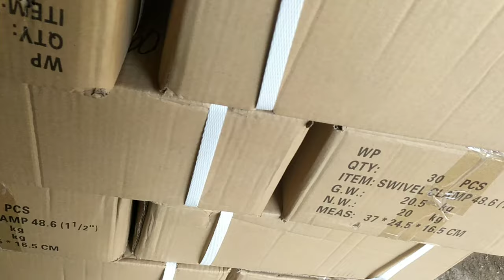SWIVEL CLAMP SUPLLIER